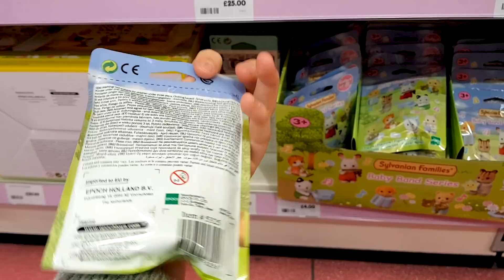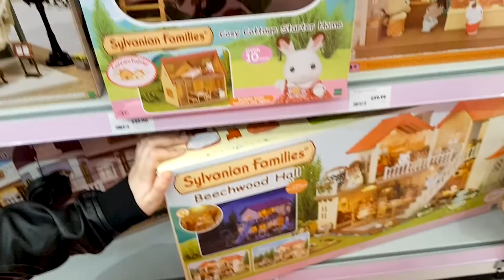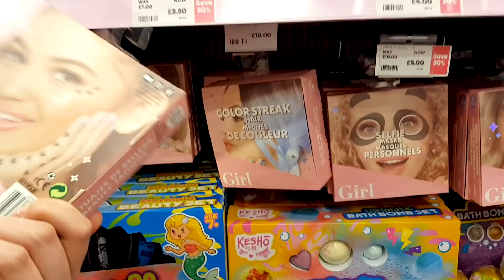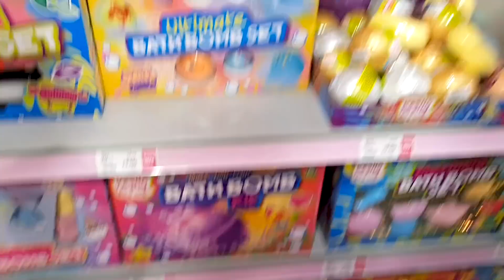NEW PONY MERCH?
~✿❀ ⋆☆❤CLICK ME!❤☆⋆ ❀✿~
Finally found some new My Little Pony merch on a toy hunt with my  friends!

~✿❀ ⋆☆❤INFO❤☆⋆ ❀✿~